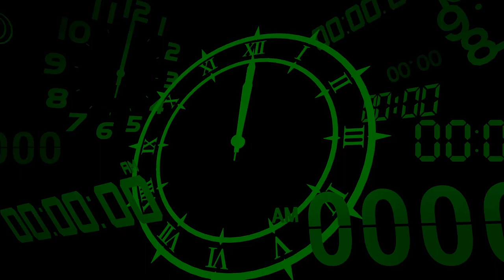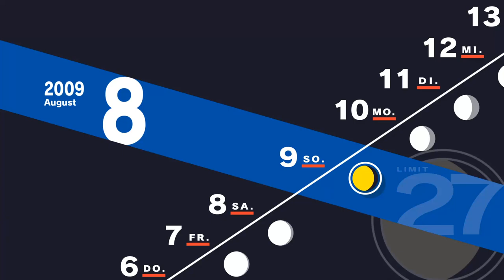Persona 3 Reload Walkthrough Part 51 (DE/Full HD)-Junpei Stimmungskanone